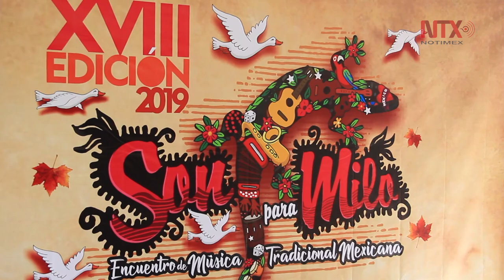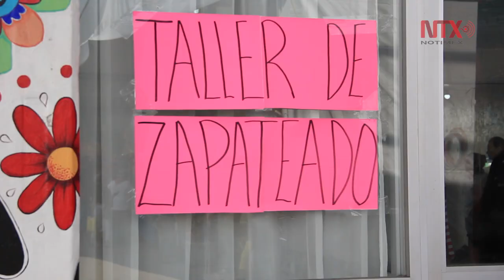Son para Milo: lo mejor de la música, artesanía y comida mexicanas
El festival Son para Milo se lleva a cabo en su XVIII edición en el Deportivo Hermanos Galeana de la Ciudad de México, en un encuentro único que reúne artesanos, músicos, bailarines y gastrónomos.